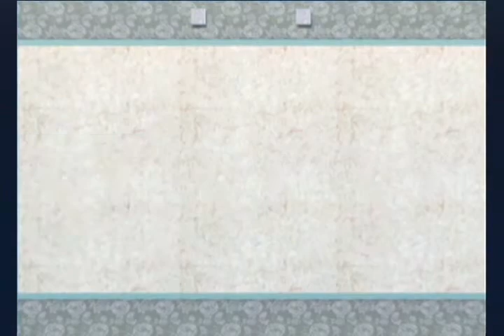【二十一筆目】大神 カミカミ実況プレイ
コカリと梅太郎のイベントをクリアして、やっと次回から高宮平に進みます。